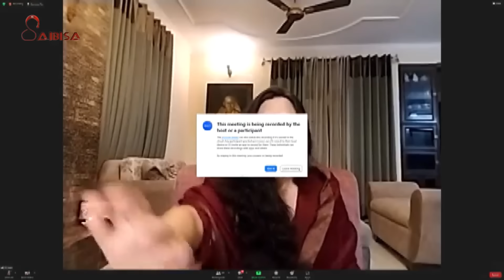DI JAAN’S SERMON FOR DEVOTEES IN SOUTH AFRICA | BABA'S NEW YEAR MESSAGE |SAIBISA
Ya Sai 🙏🙏

Your Wait For The Most Precious Message From Baba, About “CHOICES & DESTINY” ends here!! 😍💕

Dwell In The Magic Of Baba’s Messages From The POTHI, As Di Jaan Elaborates On The Most Profound Ones… After Many Months Of Intense Meditation. We Are Indeed The Chosen Ones To Receive This Blessing Of Baba’s Motherly Love. ❤️🥰

Sai Sai Sai 🙏🙇🏻‍♀️👣 Sai Sai Sai